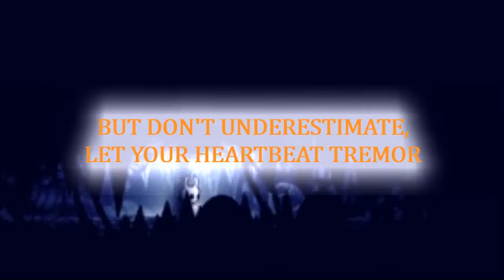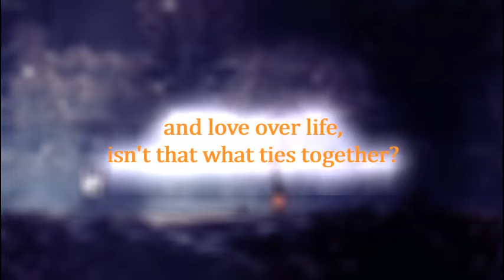Nosk | Hollow Knight Vocal Cover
You know, I actually would never have considered doing a vocal cover of Nosk's theme, even though it's perfect for October. In one of my other Hollow Knight covers, someone brought up the idea, and I went, you know what? why not! Some lyrics writing and singing later, this was born!

Here are other places you can find me!

Crack] goes the mirror, still daring you get closer
Luring through memory, lure that they held dearer
And love over life isn't that what drew them nearer
Waiting so patiently, that's what makes a predator
Shattered nostalgia leaves nothing there but terror
Closing in cages will make everything clearer
But don't underestimate, let your heartbeat tremor
Cling to your nail, don't let your hope get dimmer
It's clawing and scratching and clinging to the brighter
Many have fallen here they were none the wiser
And mimicry perfectly overcomes a fighter
Hypnotic, acidic, become much too similar
Killed by the only thing you seem to remember
Killed by the very thing that you found familiar
Vessel oh vessel, you know to run from light
(I wonder what you taste like)
Hidden in ceilings, a screeching, scratching, scraping
Show that your horror is something you are taming
The thoughtless infection in reflection rotating
Flattery hardly, this imitation's scathing
(You have come much too far to turn back)
(So, attack!)
Cracking the mirror that dared to bring you closer
Fixing the memory it dared try to fracture
And love over life, isn't that what ties together
Retrospect, recollect, you're payback's deliverer
Friendships and families this thing left in tatters
Loved ones and siblings and cousins, fathers, mothers,
The predator using the only thing that matters
Twisting and turning till any fondness scatters
Cling to your nail, don't let your hope get dimmer at all
(Face your foe it's time this one knows of
FEAR!)